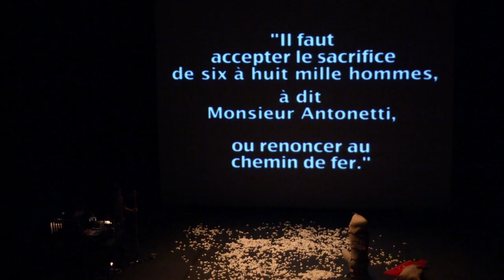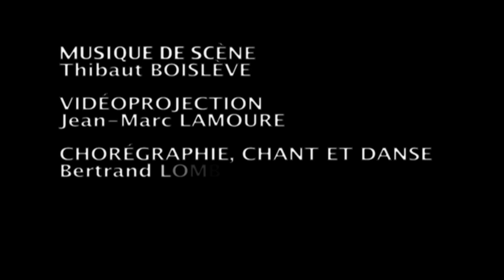LEGS Extraits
Bertrand Lombard explore un heritage familial et colonial en provenance du Congo et nous convi à le danser au présent.
Musique de scène: Thibaut Boislève
Vidéoprojection: Jean-Marc Lamoure
Production: Les Hivernales 2010.